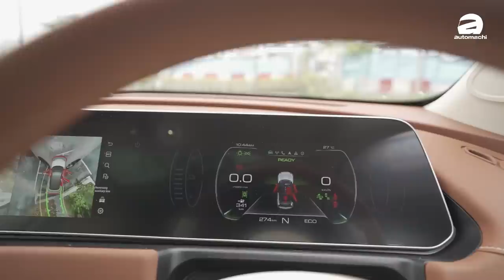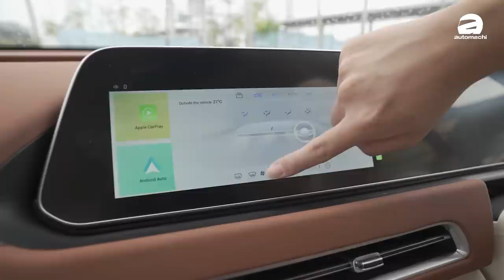Ora GoodCat 真的来了！中国电动猫开价RM 150,000你买吗？（新车介绍）｜automachi.com 马来西亚试车频道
在早前长城汽车马来西亚的成立仪式上，原厂宣布了好猫会是第一款引进我国的新车，这款车是实际上在中国市场以及泰国市场也有着不错的销售成绩，所以还是蛮值得期待的！根据一张疑似从长城汽车马来西亚官网的泄漏的截图，这款车的预售价从RM 14X,000到RM16X,000，如果想要购买这款车必须缴付RM 1,000的订金，而首批新车相信会在2022年的第四季开始交付。

欧拉好猫是一款在中国非常畅销的纯电动掀背车款，因为它圆润可爱的造型，加上价格相当亲民，因此非常受到当地年轻人的喜爱，而它在当地它被划分为小型车级别（我国 B-Segment），不过这款车在一些一些细节上面已经“超越B-Segment”，例如说配备了18寸的轮圈等等，看起来视觉效果非常棒！

动力部分，好猫全系只有一个动力配置，也就是前置永磁同步电机，它的最大马力表现为 141 Hp，峰值扭力 210 Nm，加速表现只需 3.8 秒，不过不是零百加速，而是 0-50 km/h 的加速，极速可达 150 km/h，配上 59.1 kWh 电池组，它的最大续航表现可达 501 km。

另外，原厂也宣布为了确保本地消费者的信心，他们会在巴生建立零件物流中心，以确保马来西亚的消费者可以在有必要的时候即时获取零件，所以这对于想要买车的消费者来说是件好事，因为零件是很多人现在很担心的事情，只要这个问题可以解决，长城在本地的未来可期呢！

这一期我们也抢先试驾了这款车，实际表现好像还不错，大家会买吗？